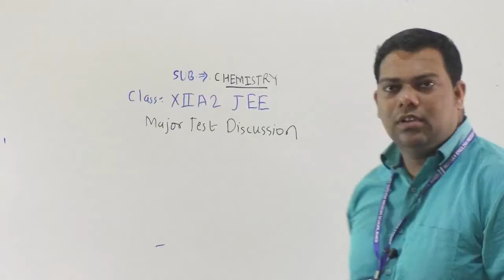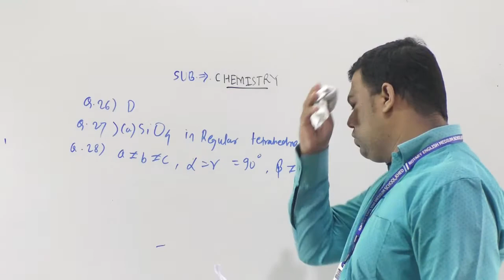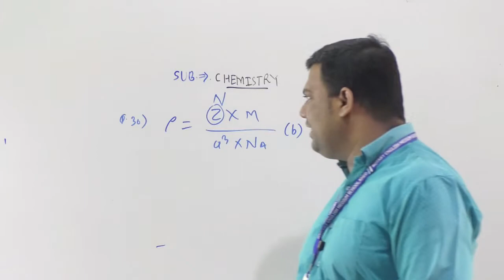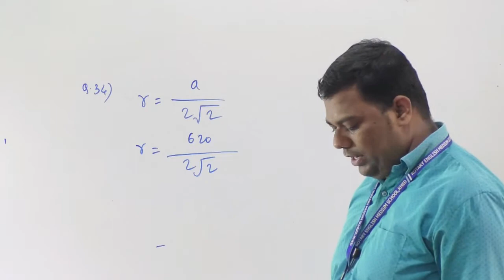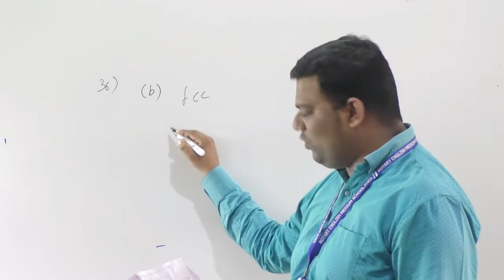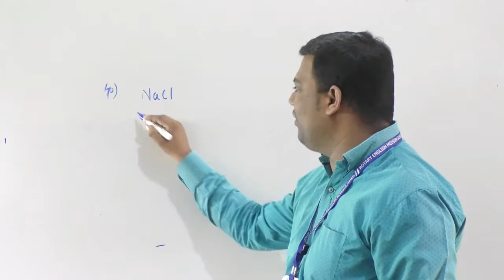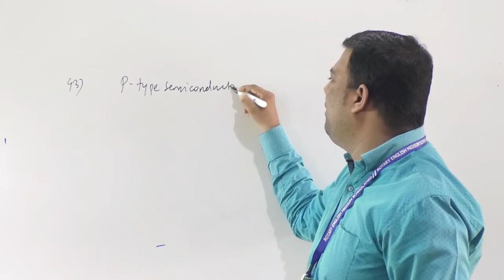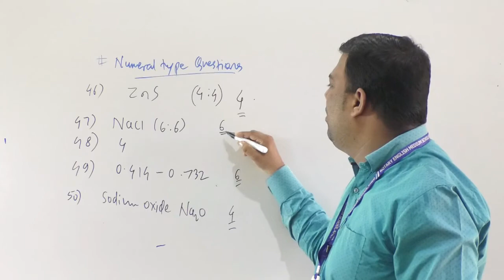CHEMISTRY XII A2 JEE MT Discussion